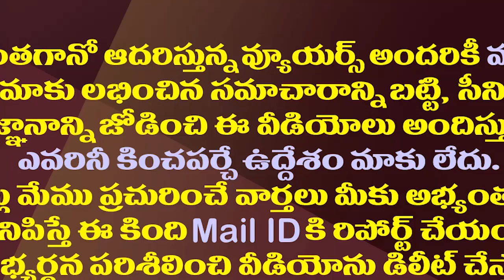సీఎంగా పవన్..ప్రధానిగా కేఏ పాల్..జనసైనికులకు బంపరాఫర్| Big Offer To Pawan Kalyan Fans From KA Paul